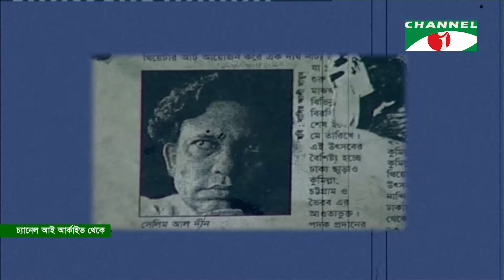Taroka Kothon | EP-8692 | Masum Reza | Channel i Shows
◉ অনুষ্ঠান: তারকা কথন
◉ প্রযোজনা: অনন্যা রুমা
◉ উপস্থাপনা: সাফি আহমেদ

worldwide.